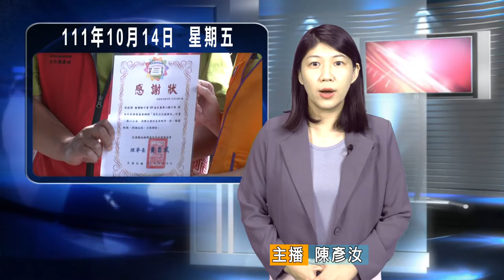20221014 09 齊心獅子會送愛老少歡喜 相約聖誕節再聚